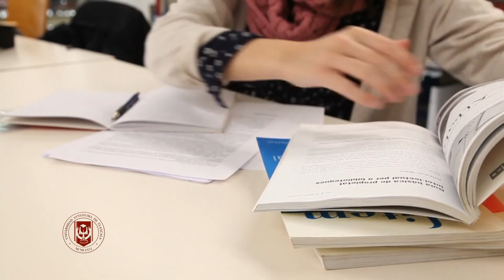Episodio 17 | Podcast "Desde el Centro"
🎙 Compartimos el Podcast “Desde el Centro”

🗣 En este episodio, el Mtro. Héctor Avilez Morgado nos comparte los avances de su investigación doctoral sobre los procesos de formación científica de estudiantes de posgrado.

🎧 Escucha el episodio 17 completo 👇🏽